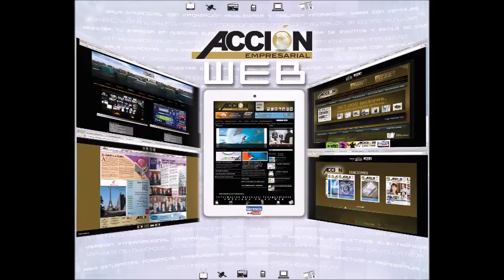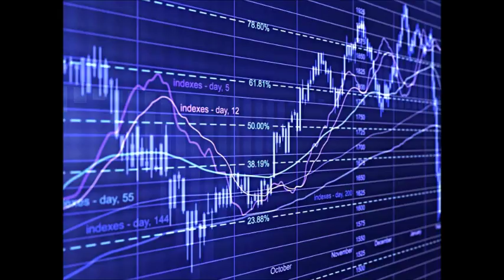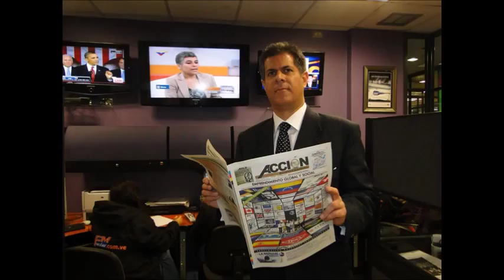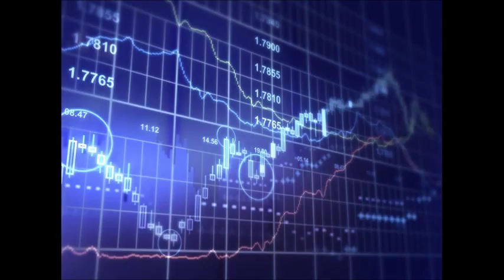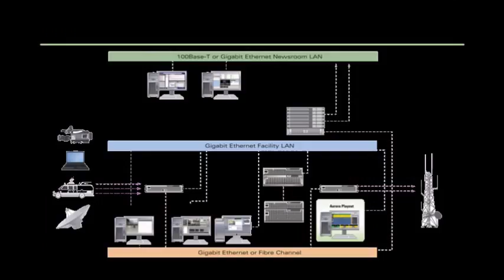GERENCIA 360 GERENCIA PARA TODOS OMAR TOSTA P4_191116